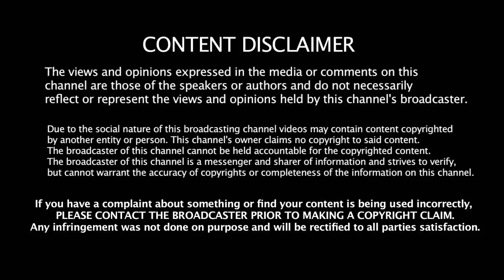பிப்ரவரி மாதம் இராசிபலன்கள் 2019 | February rasi palangal